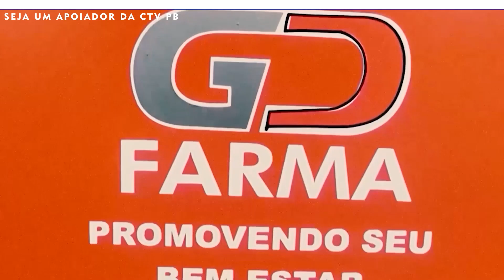Reportagem CTV PB Advogada fala sobre direito previdênciário